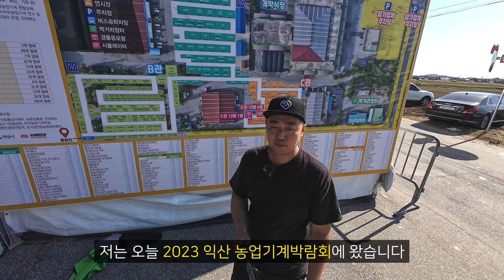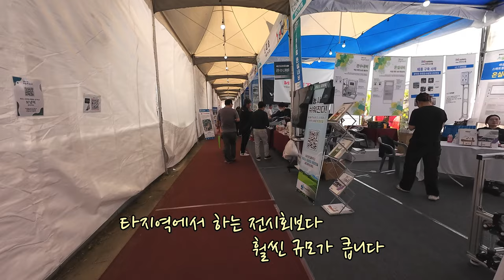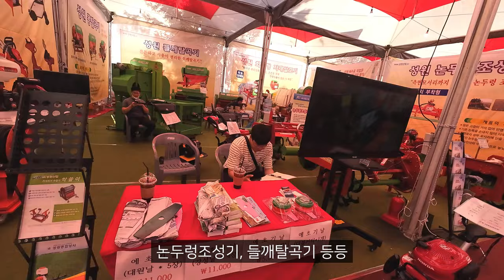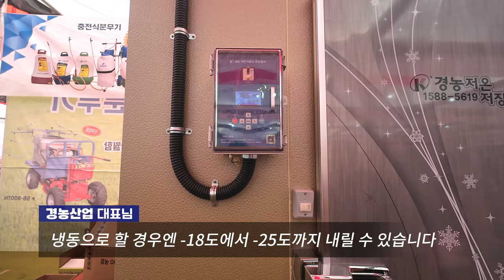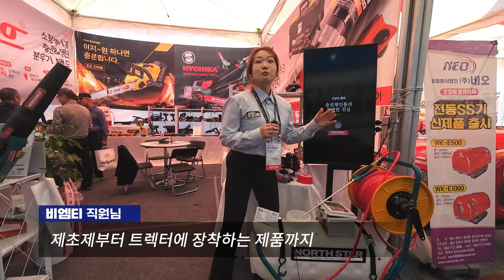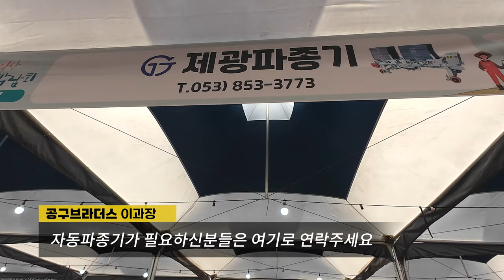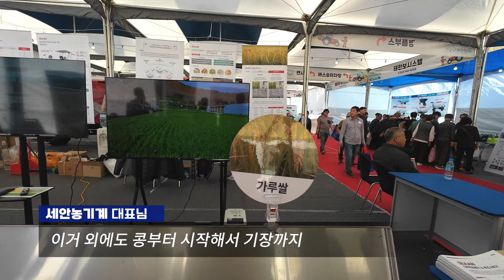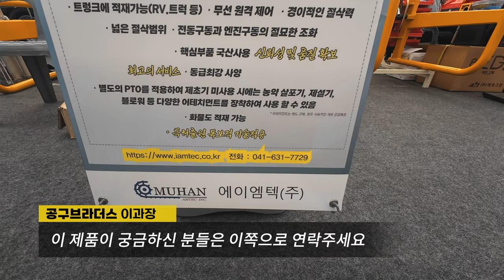지금 까지 본적없는 놀라운 농기계가 모두 한자리에?!농사도 이젠 장비빨?! 소형 관리기부터 트랙터 저온창고 드론까지?!국내 최대 농기계박람회를 다녀오다?!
전북익산에서 열린, 국내 최대규모의 농기계 박람회를 다녀왔습니다

10년만에 열린 국내에서 가장큰 규모의 농기계 박람회였구요,

정말 가지각색의 농기계들을 한자리에서 볼수있었습니다,

고등학생부터, 직접 농사를 지으시는 어르신분들까지

농사에 관련된분들이 함께할수있는 축제의장으로 여러분을 안내합니다~!!